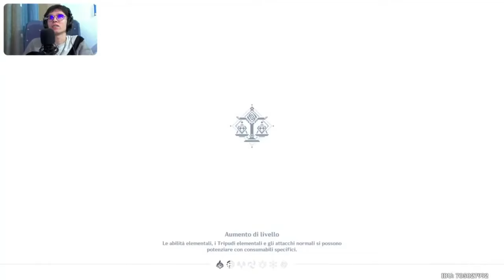COME BUILDARE (ma soprattutto non buildare) KAZUHA [Genshin Impact ITA]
SEGUICI OVUNQUE ED ENTRA A FAR PARTE DEL NISSHOKUVERSE!

LASCIA LIKE
CONDIVIDI